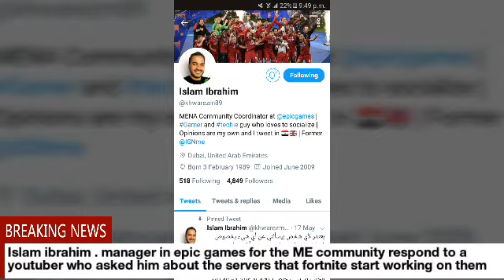*NEW* Latest *News* - Fortnite Season 9 & about MiddleEast Servers